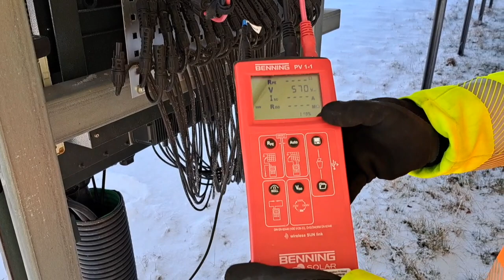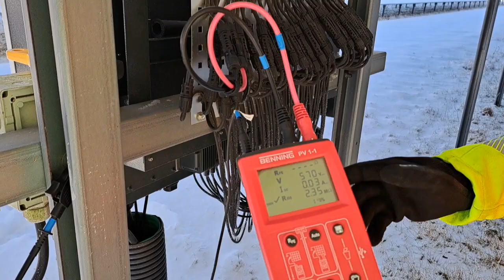Wartung an Photovoltaikanlagen leicht gemacht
Im Video wird gezeigt, dass es sinnvoll ist bereits im Planungsstadium darüber nachzudenken, wie man eine möglichst einfache Zugänglichkeit der Modulstränge, für spätere Wartungszwecke, ermöglichen kann.